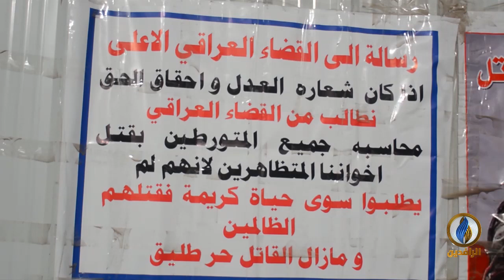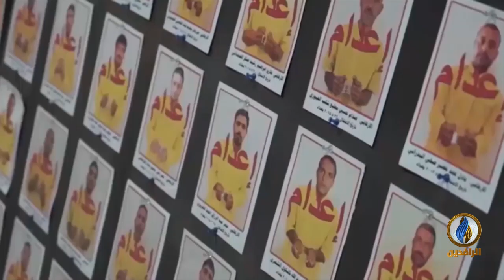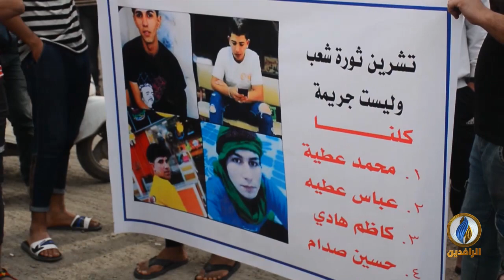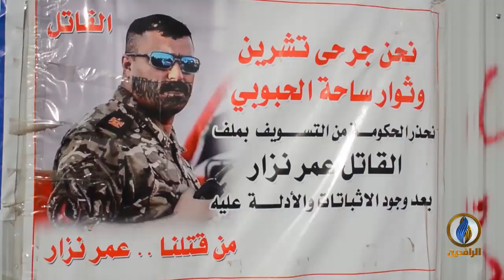لبرنامج تحت_الضوء | تقرير | معتقلو العراق ضحية الدعاوى الكيدية